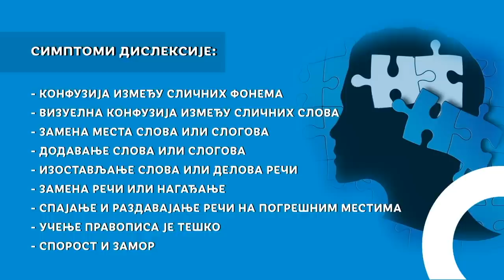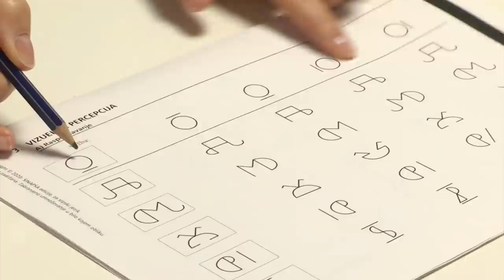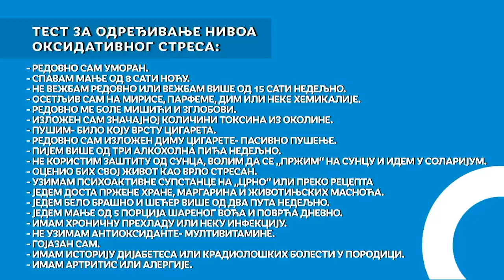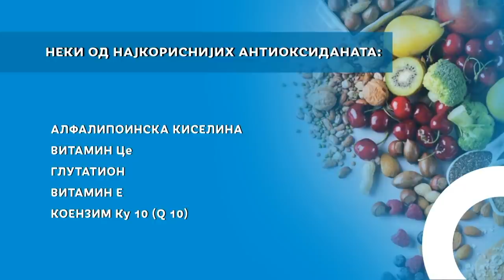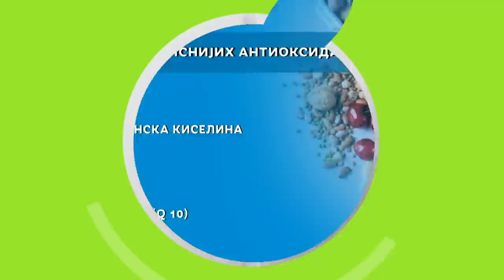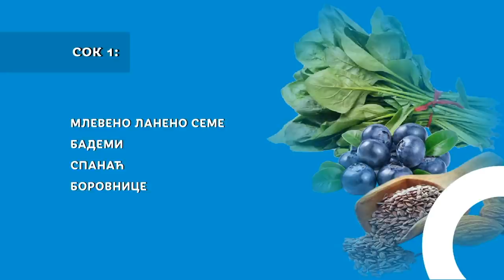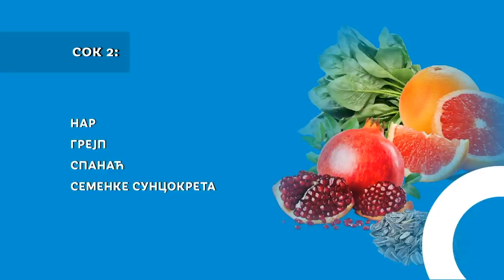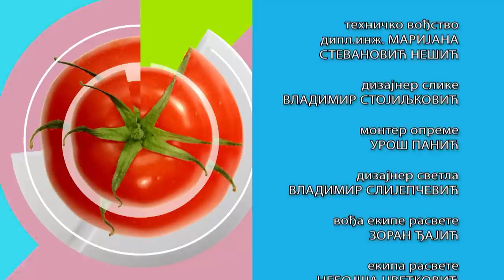RTS ordinacija: Moćni antioksidanti u službi imuniteta